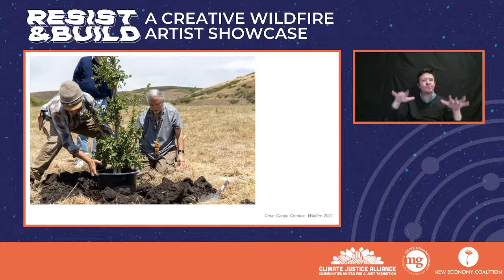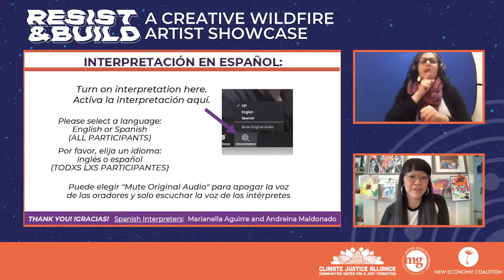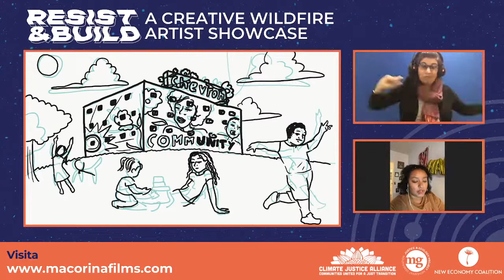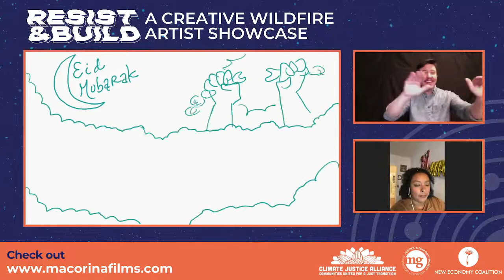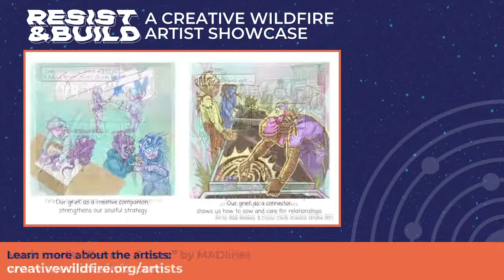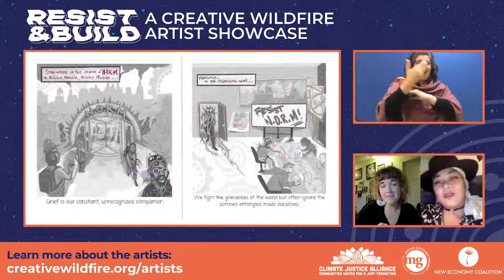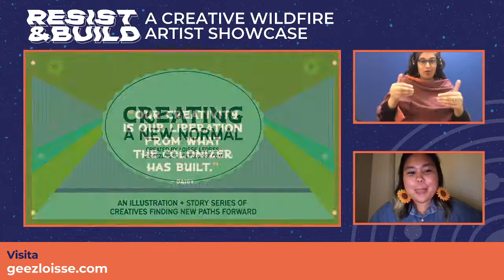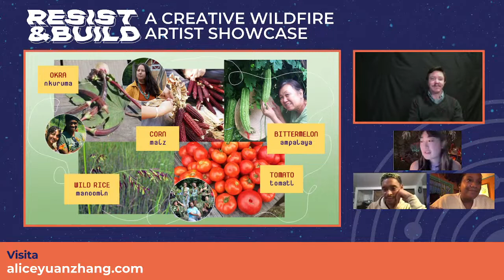Resist and Build: A Creative Wildfire Artist Showcase | ENGLISH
Livestream recording of "Resist and Build: A Creative Wildfire Artist Showcase"! Transformative art & cultural organizing from frontline communities represented by Climate Justice Alliance, Movement Generation, and New Economy Coalition.

Live performances by @cocopeila, @mad.lines, & Monica Atkins

Captioner: Fenella Tigner
ASL Interpreters: Dana Walls and Sarika Mehta
Spanish Interpreters: Marianella Aguirre and Andreina Maldonado